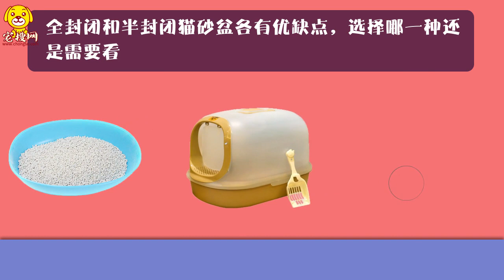貓砂盆全封閉的好還是半封閉的好